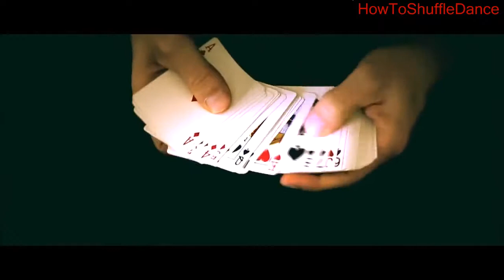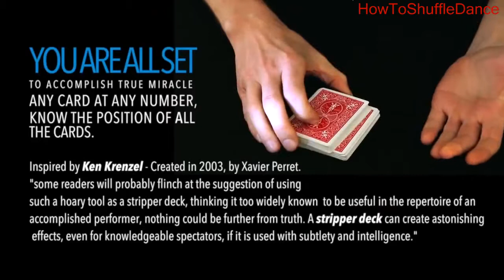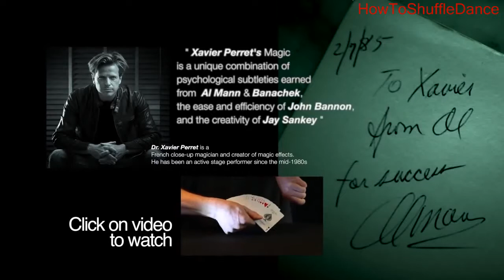How to fake shuffle cards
Learn magic at

This is an essential skill for any aspiring magician. You must learn to fake shuffle cards. Give the appearance that you are shuffling cards but really you are not